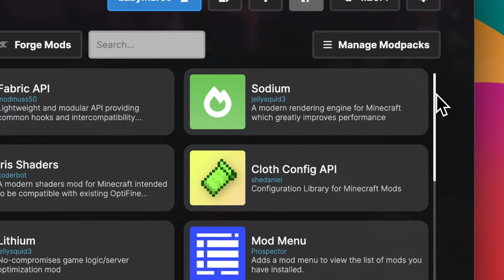LabyMod 4.2 🧑‍🍳🍳 - Modpacks, Server Folders, Screenshots & more!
We have just released LabyMod 4.2!

Servers can now be organized by drag & drop and grouped into folders!

With the LabyMod Launcher you can now create your own modpacks (consisting of LabyMod Addons, Fabric or Forge Mods) and launch them whenever you want. You can even browse Modrinth directly from the launcher and add any mods you want to your modpacks!

We have also added Sprays and extended the screenshot browser with some new features!

We now also support ReplayMod and SkyblockAddons! The mods are now seamlessly integrated into LabyMod and you can install them directly in the LabyMod Addon Store!